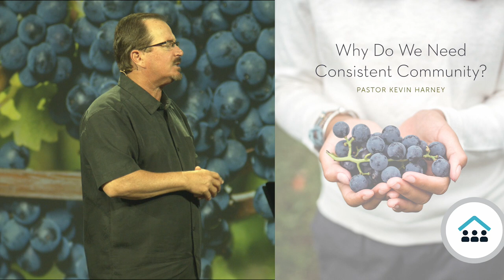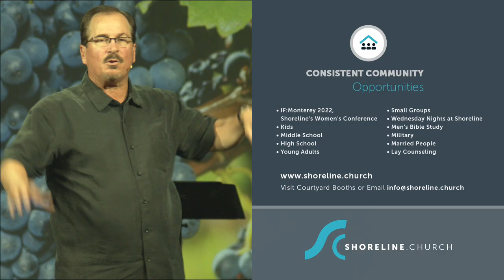Why Do We Need Consistent Community?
Organic Disciples, Week #7